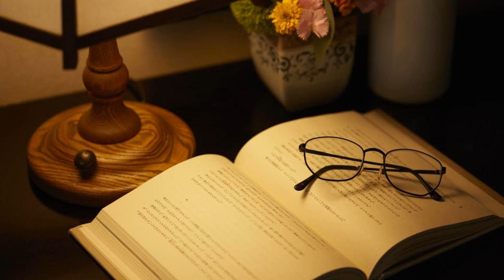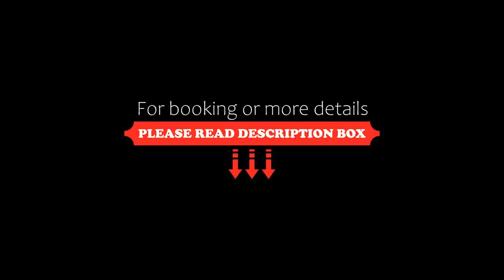Hamilton Ureshino, Ureshino, Japan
About Property:
Situated in Ureshino, 29 km from Huis Ten Bosch, Hamilton Ureshino features accommodation with a restaurant, free private parking, a bar and a garden. This 3-star hotel offers luggage storage space. The accommodation provides a hot spring bath, a 24-hour front desk and free WiFi throughout the property.
At the hotel, the rooms are fitted with a wardrobe. Complete with a private bathroom fitted with a shower and slip...
Property Type: Hotel
Address: 843-0304 Saga, Ureshino, Ureshinomachi Iwayagawachi 288-1, Japan
Searching For
1. Hamilton Ureshino - Ureshino - Japan
2. Hamilton Ureshino - Ureshino - Japan Address
3. Hamilton Ureshino - Ureshino - Japan Rooms
4. Hamilton Ureshino - Ureshino - Japan Amenities
5. Hamilton Ureshino - Ureshino - Japan Offers and Deals
Audio Credit:
Track Title: Reasons To Hope
Artist: Reed Mathis